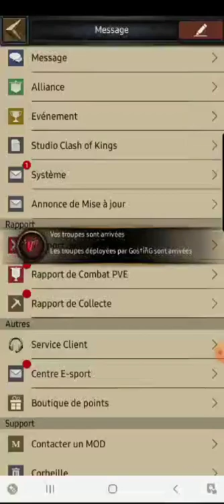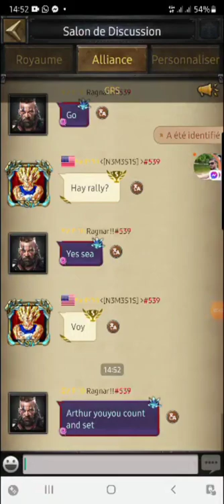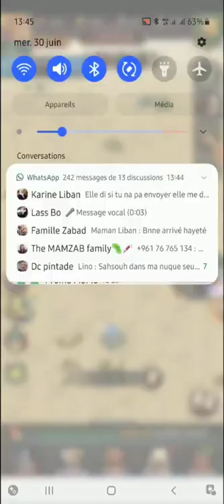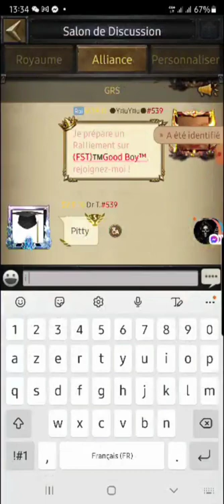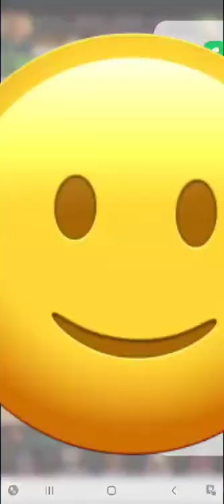Clash of Kings | Mysterious Sea Fight | bloody week Part 1 *Must Watch*